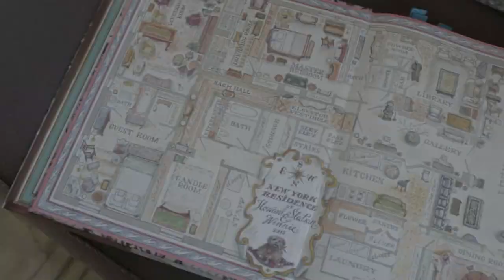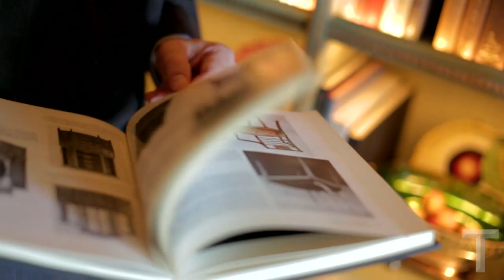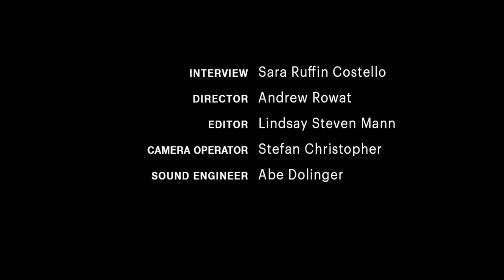House Tour - Howard Slatkin